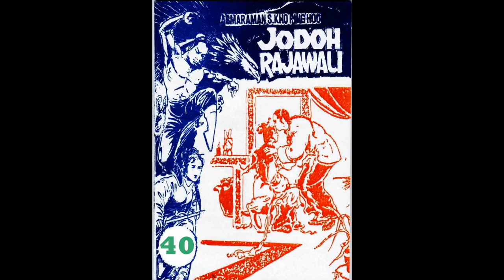Seri JODOH RAJAWALI JILID 40